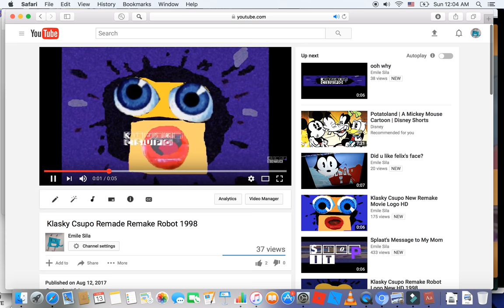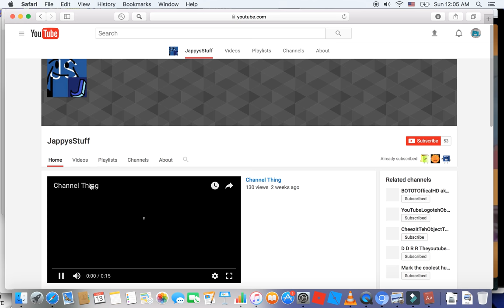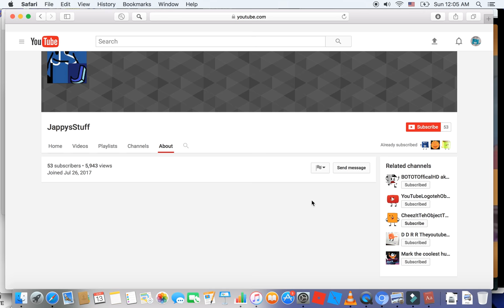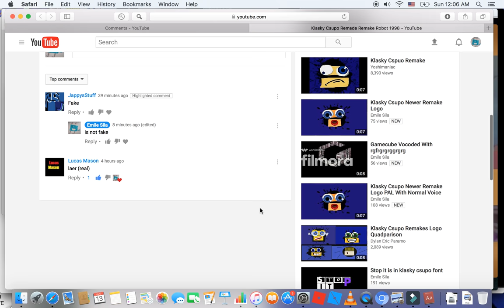WUT DID I SEE A BAD COMMENTS OF SAYING "FAKE" AGAIN!!! 😡😠😾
I saw someone wrote for saying fake in my video